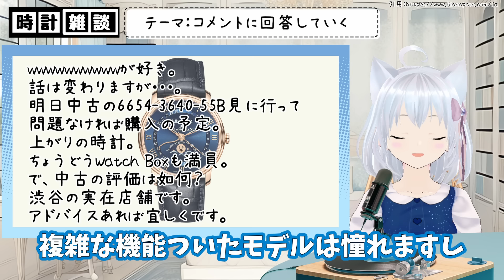【時計雑談#5】これまで明かされなかった秘密に迫る！！もちろん、時計の話もしますけども。こちとけ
最近、コメントに返信してなかったので、そんな話をしています。